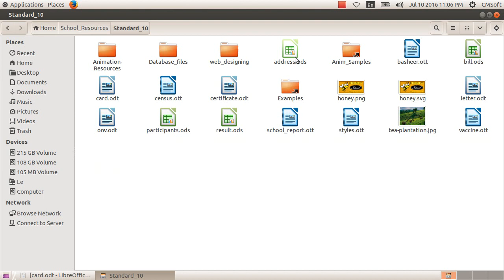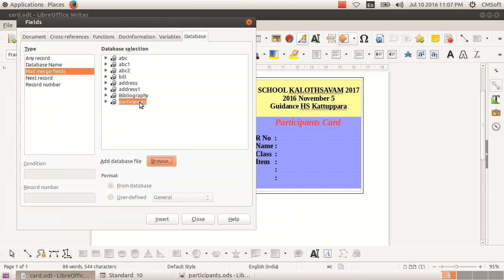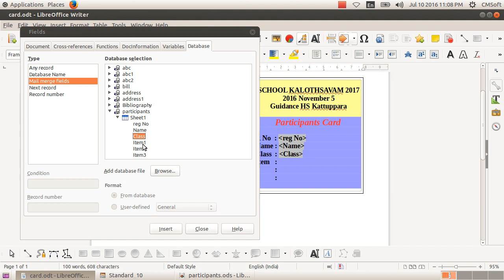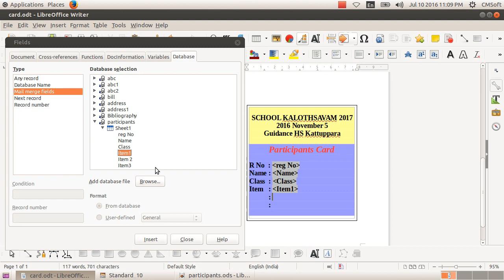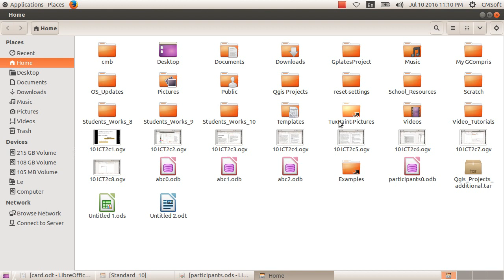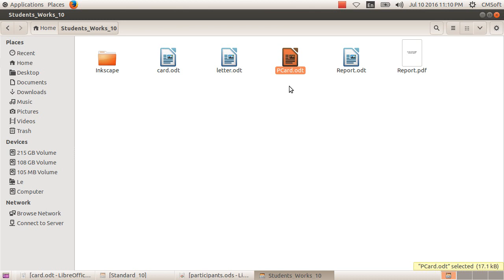ICT Tutorials Std 10 Chapter 2.9 Writer പ്രസിദ്ധീകരണത്തിലേക്ക് Publishing